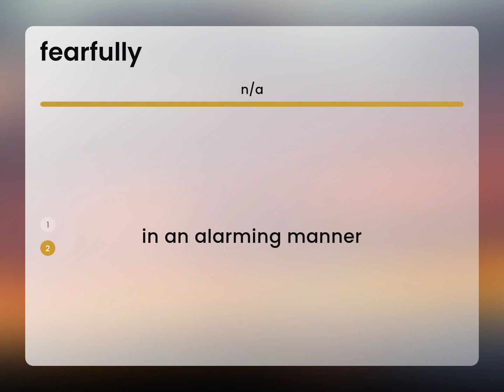Fearfully • definition of FEARFULLY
FEARFULLY meaning

Susan Miller (2023, June 6.) What is Fearfully meaning?